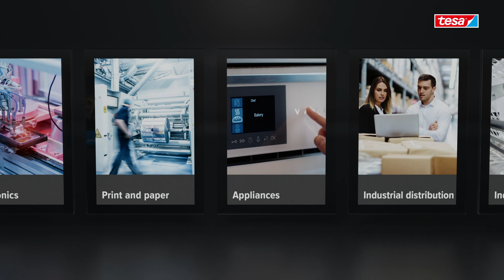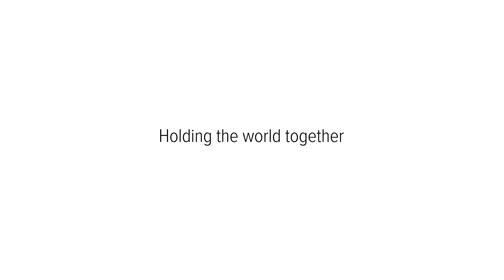tesa på 90 sekunder